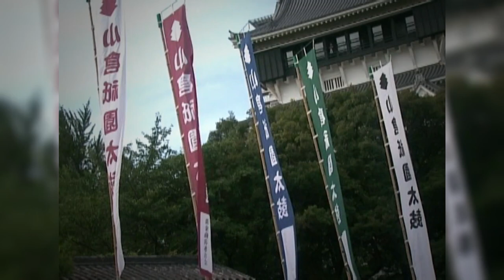本城綾乃「無法松の一生」 名曲を熱唱！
北九州の代表曲。この曲でプロ歌手への道が開きました。
村田英雄御大の直々のご指導で、歌を歌い、度胸千両の前に
多摩川カルテットの松浦師匠より浪曲の一節を伝授いただき、